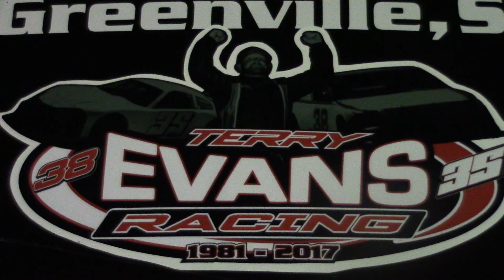Racing@ Myrtle Beach 8-12-17